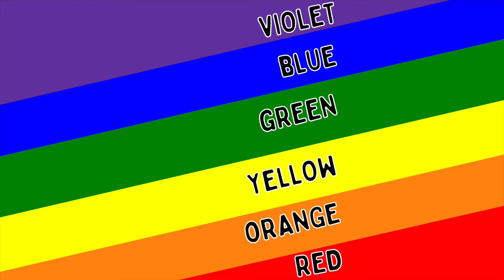Circle Time - June 25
Join us for songs and fingerplays!

Lyrics:
Clap and Sing Hello
We clap and sing hello,
With our friends at circle time,
...Tap
...Wave

Little Turtle
There was a little turtle
He lived in a box
He swam in a puddle
He climbed on the rocks
He snapped at a mosquito
He snapped at a flea
He snapped at a minnow
And he snapped at me
He caught the mosquito
He caught the flea
He caught the minnow
But he didn't catch me

Watermelon
Watermelon, watermelon,
How it drips, how it drips
Up and down my elbows, up and down my elbows
Spit out the pits, ptoo, spit out the pits, ptoo.

I Can Sing A Rainbow
Look, look, look with your eyes
sing everything you see
you can sing a rainbow,
sing along with me!
-Red, orange, yellow, green
blue and violet, too.
I can sing a rainbow, and you can sing one, too!

Handwashing Song
Tops and bottoms, tops and bottoms
In between, in between
Scrub them all together
Now they’re clean!